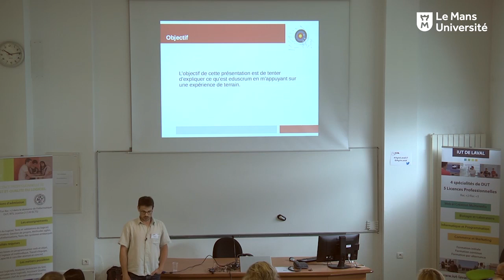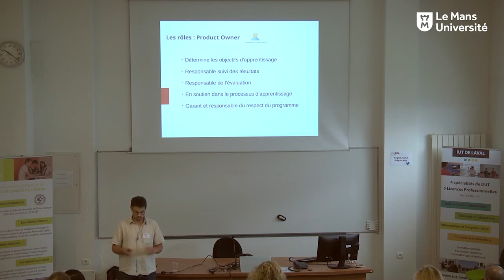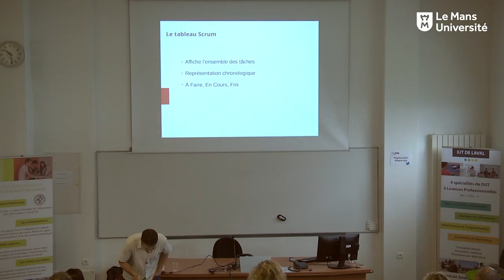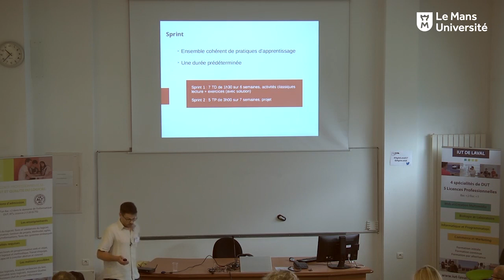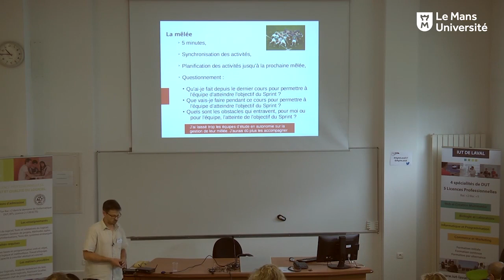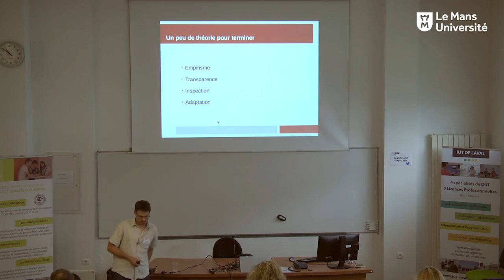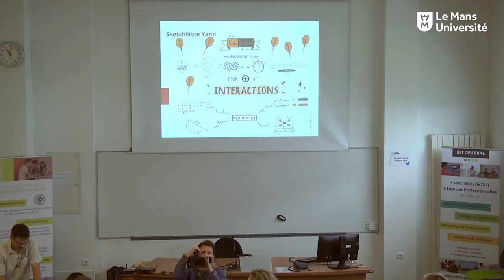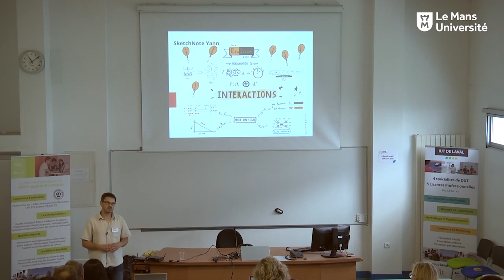EDUSCRUM : retour d'expérience - 5ème édition de la conférence Agile Laval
Intervenant : Fabien Guntz, IUT de Laval / Le Mans Université
Propriété de la captation : Le Mans Université

EduScrum est une proposition pédagogique alternative basée sur la méthode de gestion de projet agile Scrum. Le cadre sur lequel repose EduScrum donne aux étudiants une grande autonomie dans leur apprentissage. La collaboration et le travail collectif sont au centre du processus d’apprentissage. L’étudiant possède ainsi un cadre dans lequel il peut s’épanouir tout en appliquant une méthode de gestion utile pour lui et pouvant enrichir ses pratiques personnelles, professionnelles actuelles et futures. L’objectif de cette session est de vous présenter les grands principes de ce cadre pédagogique au travers d’expérimentations réalisées par Yann Walkowiak, enseignant de mathématiques et par Fabien Guntz, enseignant de signal et traitement de signal à l’IUT de Laval. Christian Den Hartigh aura également l’occasion de témoigner sur sa propre expérience avec ses élèves de collège.